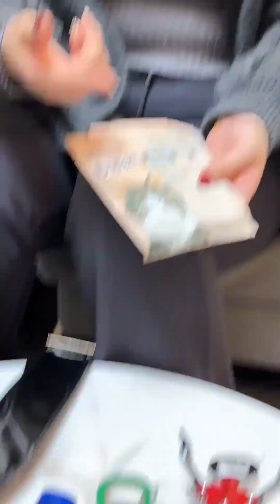酒蒙子版杨贵妃，堪称微胖女孩的天花板，气质狠狠拿捏住了【思思不斯文】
哈喽油管的朋友们大家好
酒蒙子版杨贵妃，堪称微胖女孩的天花板，气质狠狠拿捏住了
我是【思思不斯文】这是我在油管的唯一账号
每天记录搞笑日常😂
人间一趟，积极向上🌞
你不醉我不醉 马路牙子谁来睡
记录山东酒蒙子的日常
啾咪💖